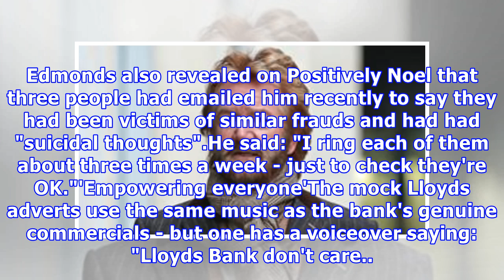Edmonds sets up anti-lloyds radio station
Image copyright PA Image caption Noel Edmonds is seeking compensation of up to £60m Abba's Money Money Money, Eurythmics' Would I Lie To You and Destiny's Child's Survivor are on the playlist for a radio station set up by Noel Edmonds to get back at Lloyds Bank. The star is seeking £60m compensation from Lloyds after falling victim to a multi-million pound fraud a decade ago. He has now set up an online radio station called Positively Noel. Between songs, he plays messages about his case and enc...